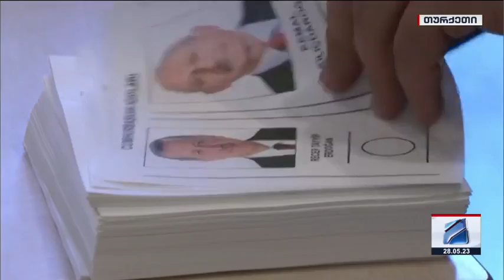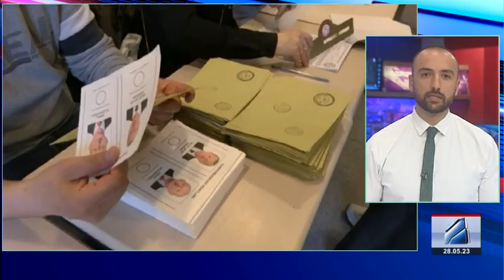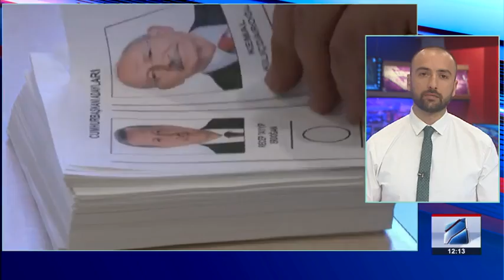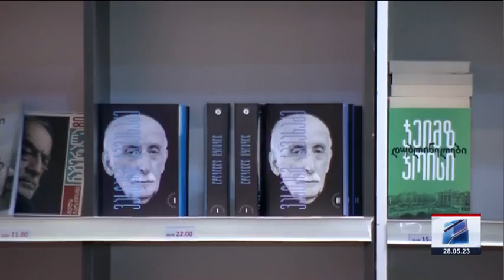კურიერი 12 საათზე-2023.05.28